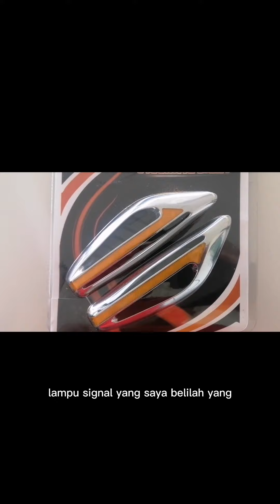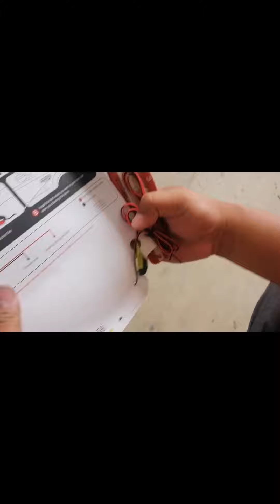salah pasang? salah buka? tukar lampu signal produa viva....